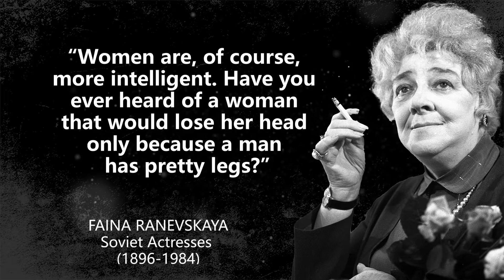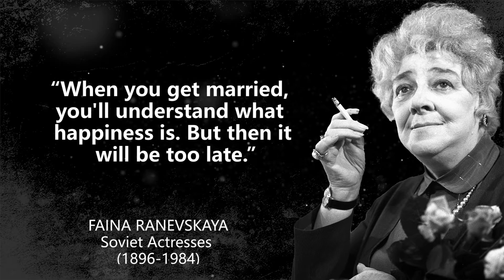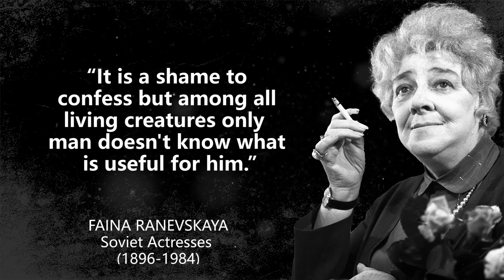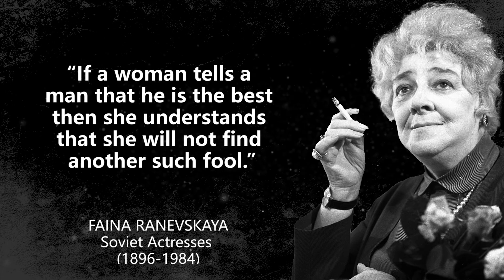Faina Ranevskaya - Wisest Quotes - How To Become Happy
Faina Georgievna Ranevskaya, is recognized as one of the greatest Soviet actresses in both tragedy and comedy. She was also famous for her aphorisms. She acted in plays by Anton Chekhov, Aleksandr Ostrovsky, Maxim Gorky, Ivan Krylov, Fyodor Dostoevsky, Leo Tolstoy, and others.

These are thoughts and quotes from Faina Ranevskaya. The best quotes and aphorisms of Faina Ranevskaya will make you think about many things in life. Best quotes from Faina Ranevskaya are definitely worth your time.